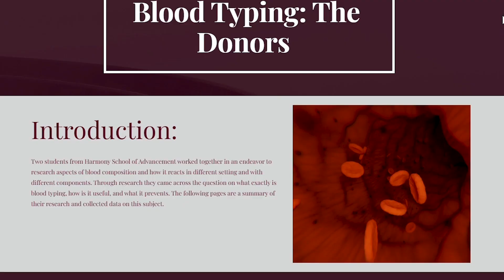HSA - I-STEAM FESTIVAL PROMO - 2022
Harmony School of Advancement - Houston is a 9th - 12th public charter school providing a high-quality education option for students in the surrounding areas.